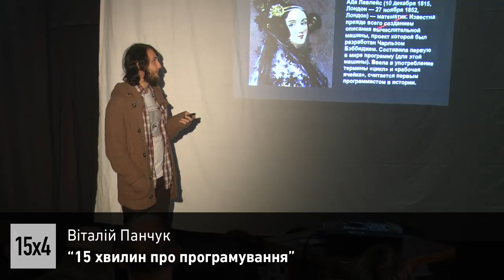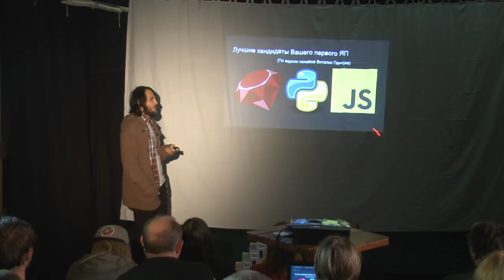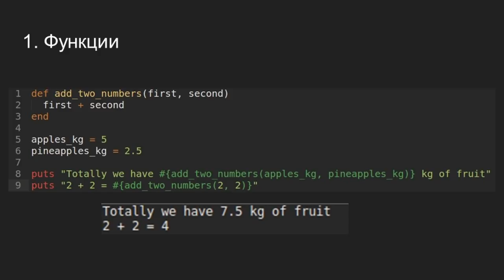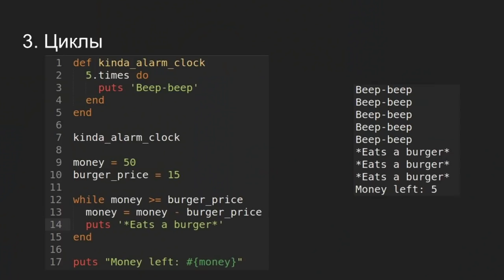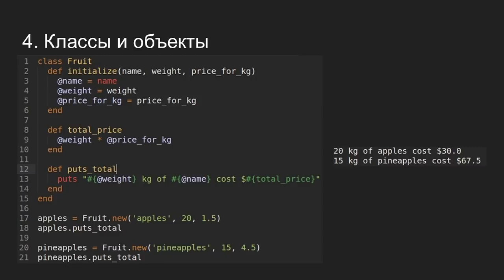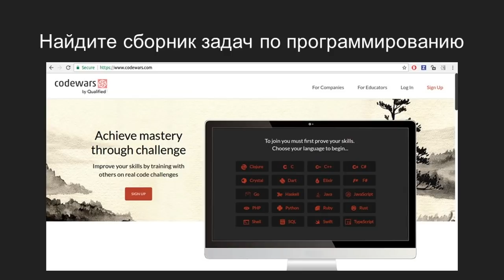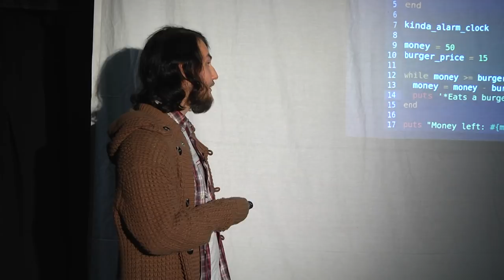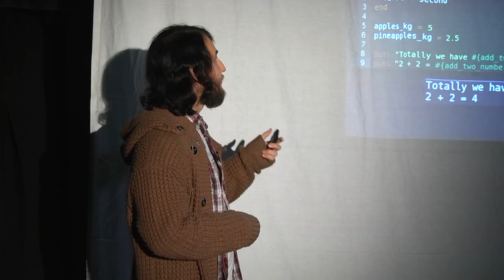15x4 – 15 минут о программировании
«Многие считают что программировать - сложно. Чтобы развеять этот миф, я расскажу об основных понятиях программирования в простейших примерах.» – Виталий Панчук

Слайды – goo.gl/TC46mB

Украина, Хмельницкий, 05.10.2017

15х4 – это сообщество молодых ученых и фанатов науки.